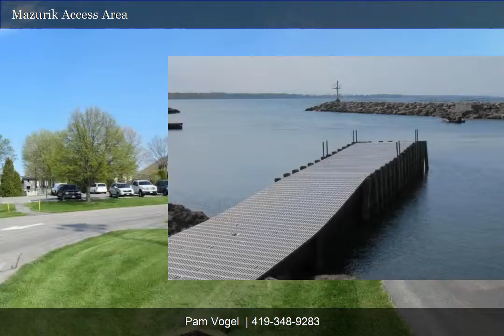9024 E Parkview Ct | Pam Vogel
Here's a cheery and spacious home located in a lakefront development of just 30 properties that are close to dockage, premium fishing spots and it's a quick walk to Lakeside. There is ample space for friends and family in the combined great room/kitchen and a den area located at the front of the home is currently used as a guest room. The huge Master bedroom with full bath is conveniently located on the first floor. Upstairs you'll find three more nicely sized bedrooms with awesome views of the lake and full bath. The rear of the home offers a nice yard and 12' x 15' composite deck. Two car attached garage and a crawl space with concrete floor are perfect spots for all the extras of living at the lake.